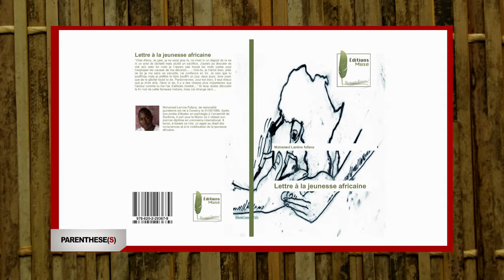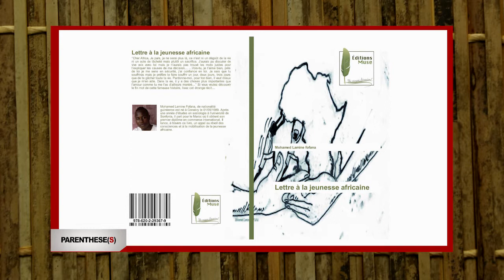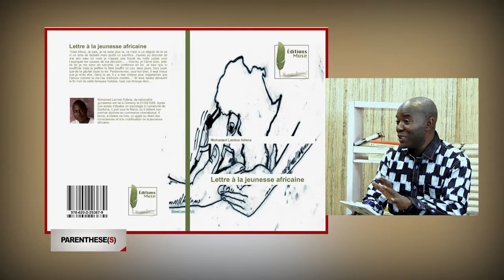PARENTHESE1 JEU 28 11 2019 MOHAMED LAMINE FOFANA LETTRE A LA JEUNESSE AFICAINE